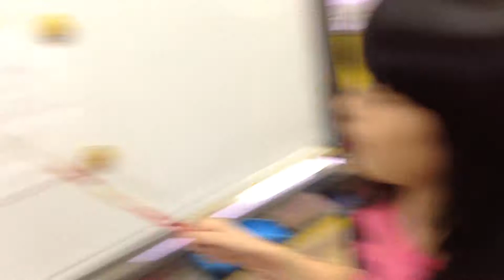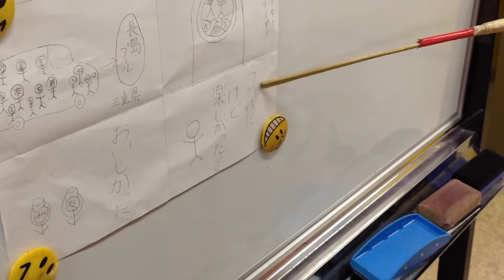2017 Summer Holiday Nanami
2017年夏休みのお話。- 彼女は小5です。 お話は数回目なので、できる限り前置詞句を取り入れました。 練習はたったの2回です！尚、語順を最優先したので、あえて過去形にはなっていません。